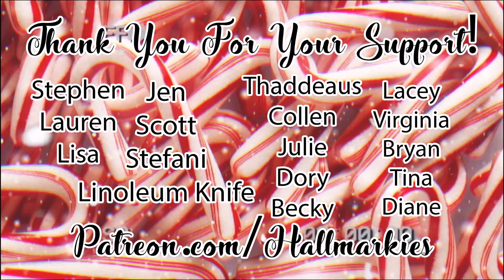Collecting Another Disney Toy! | Vlogmas 2020 Day 13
Was an eventful day! I got my flu shot and went to the dentist!

Graphics for intro/outro/header:
Logo: